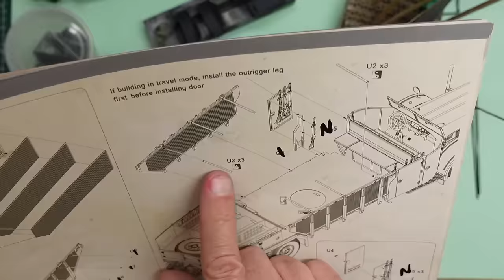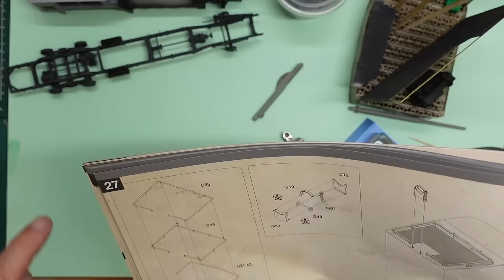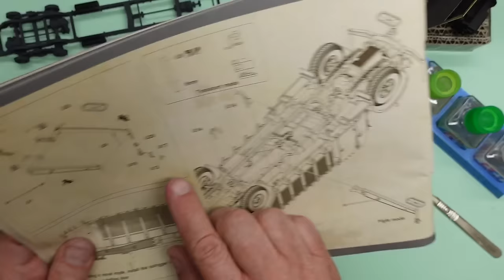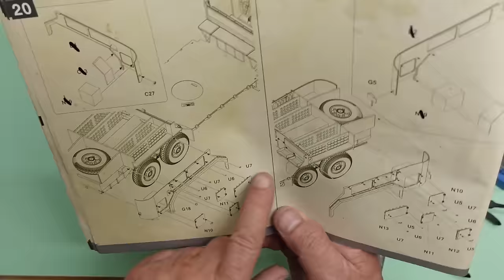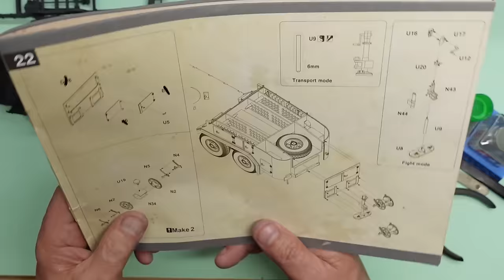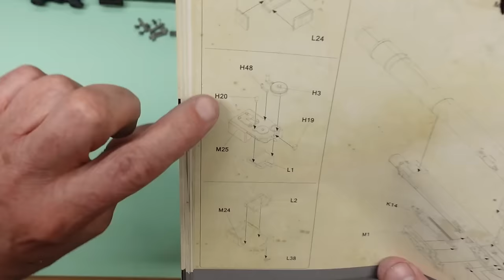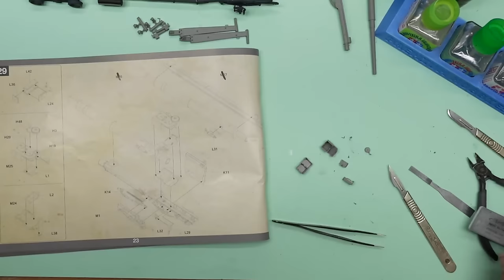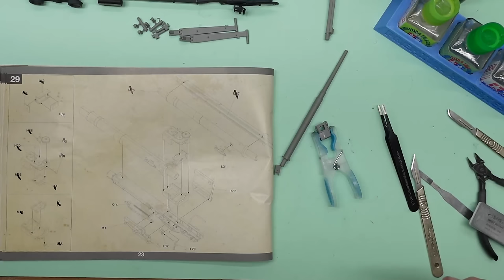Das Werk 1/35 8.8cm Flak auf 9t VOMAG build. Part Ten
In this video I will build the outriggers, fit some doors and do more work on the gun.